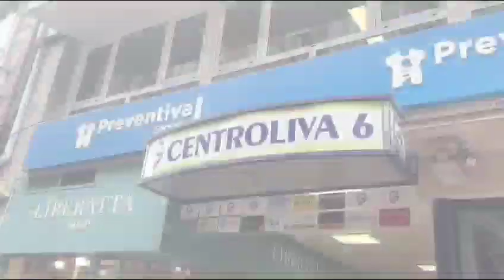Esta es mi calle: Rúa Oliva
"El primer centro comercial urbano de la ciudad", así es como definen algunos de sus comerciantes a la Rúa da Oliva, una calle situada entre las plazas de A Peregrina y de San José y que, durante muchas décadas, fue el lugar con mayor variedad de establecimientos comerciales de toda Pontevedra.

[VÍDEO: ALBA GARCÍA]